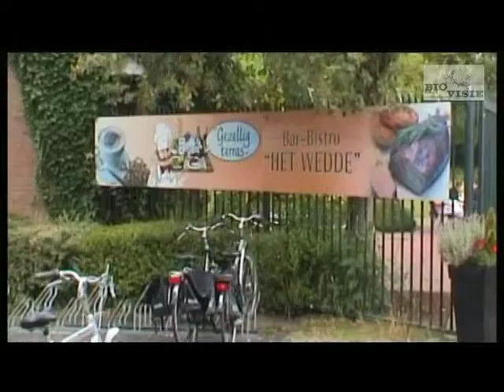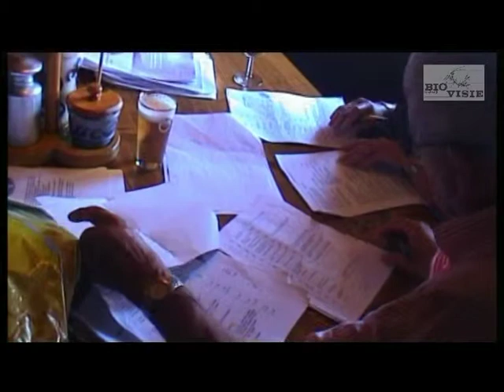VOV Zomerrit 2014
De zomerrit 2014 van de Voorschotense Oldtimer Vereniging (V.O.V.) is op 27 juli 2014 gereden.
De organisatie lag bij Ries Kruidenier.
muziek uit de muziek-bibliotheek van YouTube
Camera & montage Robert Notenboom.
Stichting BioVisie voor camera en computer